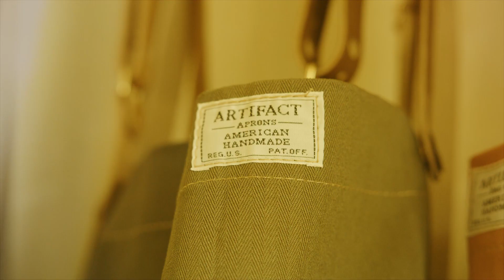ARTIFACT x BRIXTON Workshop Collective Fall 2022 Collection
ARTIFACT had the pleasure of working with Brixton (San Diego, CA) in designing and producing a line of products for their Workshop Collective Fall 2022 Collection.

We created: a minimalist leather card wallet, an adjustable leather hat band, a leather key clip, and a cotton twill apron w/ removable leather neck strap. All handmade in our Omaha, NE studio to our exacting standards with solid brass hardware and premium full grain leather.

Would your business like to do a project with ARTIFACT?